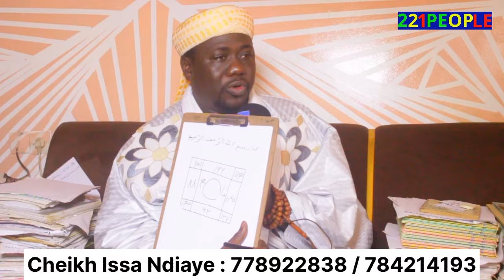Urgent : Très mauvaise nouvelle pour Sonko et Bassirou Diomaye- victoire de Tapha Tine Vs Balla Gaye